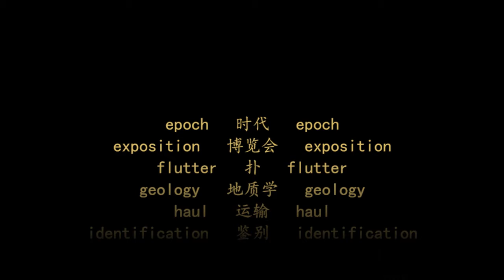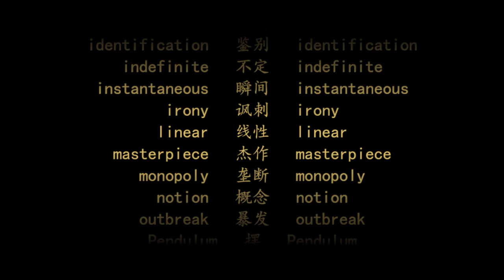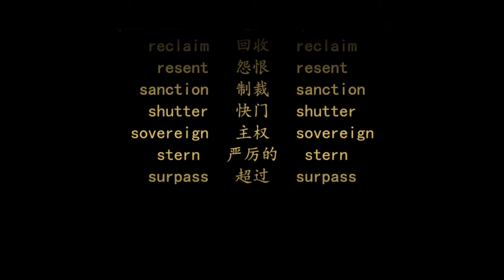大学英语六级词汇 | 复习篇 第31天 | 中英文朗读 | 遵循记忆曲线背单词法(CET6 vocabulary，word list，with Pronunciation)